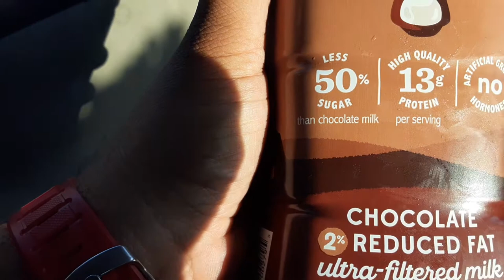Fairlife chocolate milk REVIEW